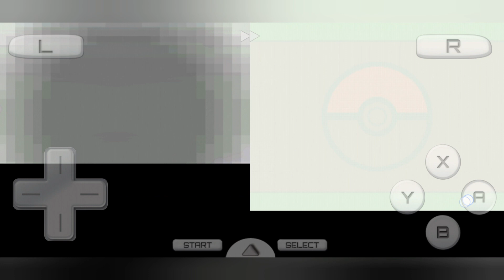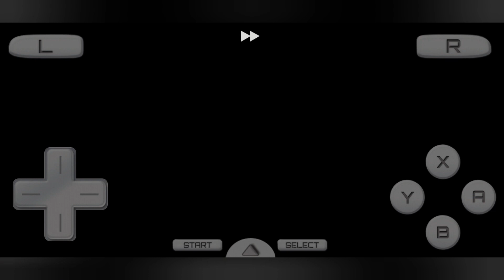Pokemon Soul Silver - Enfrentando bugsy - lider de ginasio #4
ASSISTE  ATE O FIM PARA AJUDAR MEU TRABALHO

E ATIVE O SINO PARA RECEBER AS NOTIFICAÇÕES 🔔

Link do Editor que eu uso para fazer as Thumbnail

Link do gravador que uso para fazer as Live no celular 📱

Cantoras Sertanejas